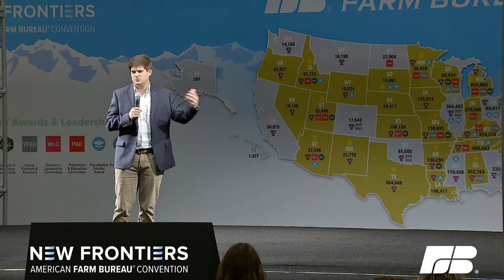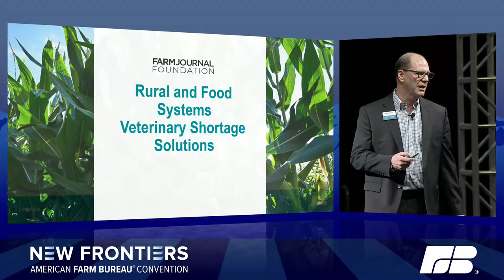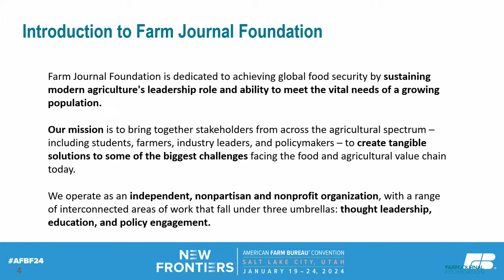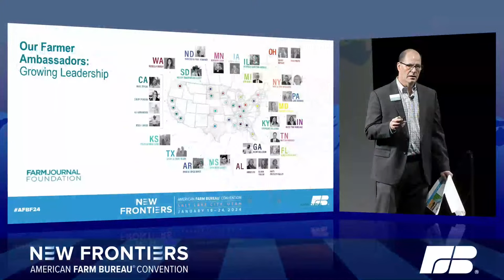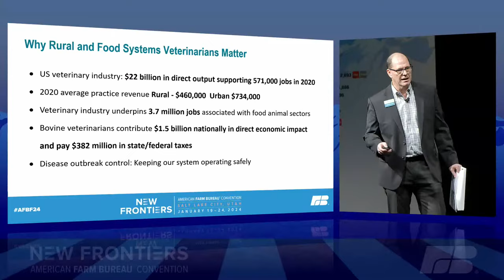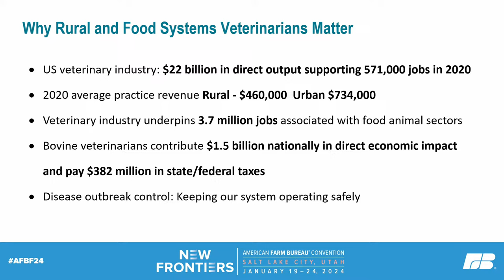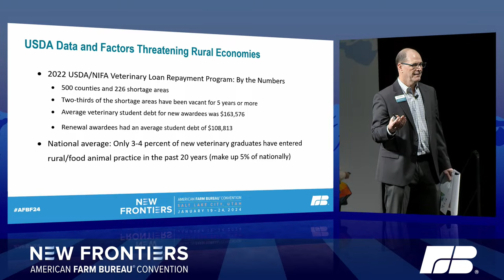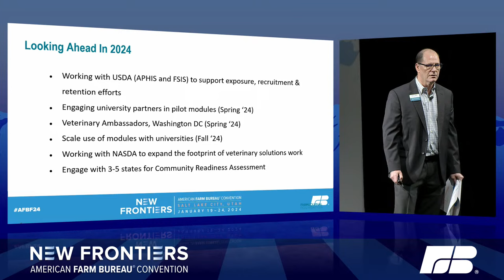Wildlife Damage Considerations, Rural Food Animal Vet Shortage and Rep. Celeste Maloy (UT-2)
Take some time to listen to William Green, Jr., a commodity director with the Alabama Farmers Federation, as he provides a brief overview of the latest tips and tricks for farmers dealing will production losses due to native and invasive species.  Then join Todd Greenwood, Vice president of Strategic partnerships for the Farm Journal Foundation, as he addresses reasons for the growing food animal veterinarian shortage and provides insights on what will be needed to help recruit the next generation of food animal veterinarians in rural America. Lastly, join newly-elected Utah Representative, Celeste Maloy, as she chats with American Farm Burau Federation's Vice President of Public Affairs, Sam Kieffer.

The American Farm Bureau Federation is an independent, non-governmental, voluntary organization, comprised of and directed by farm and ranch families who engage in all types of food, fuel and fiber production.